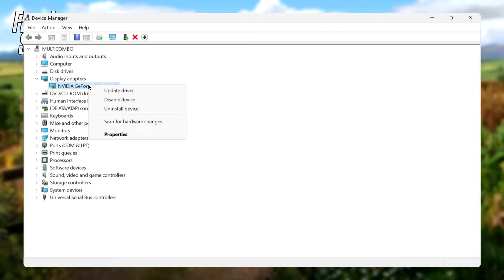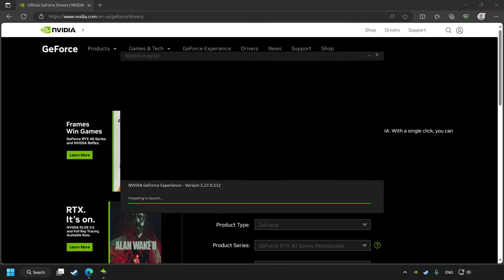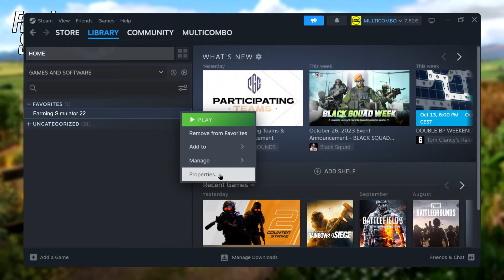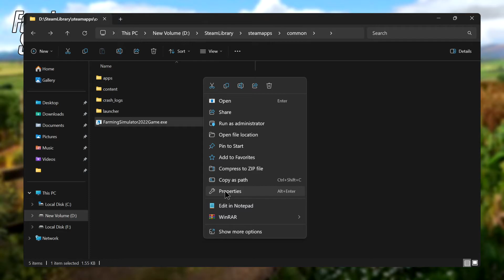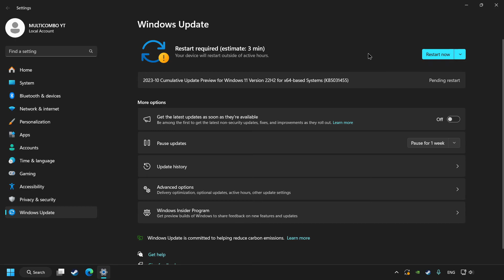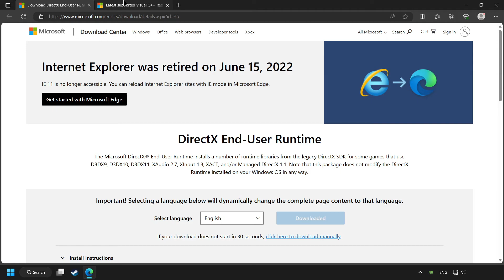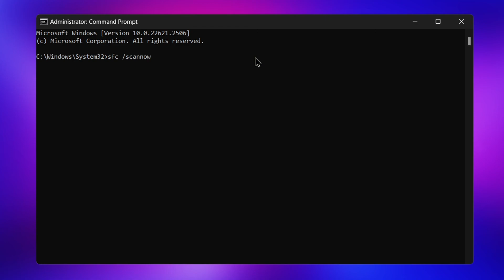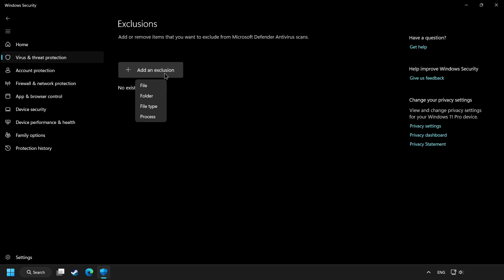FIX Farming Simulator 22 Crashing, Not Launching, Freezing & Black Screen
In this video I am going to show How to FIX Farming Simulator 22 Crashing, Not Launching, Freezing & Black Screen

FIX Farming Simulator 22 Game Steam Unable to start, Stuck On Loading Screen Issue & Crashing at Startup & Not Opening, Not Working, FPS Problem, Fatal Error & Display Problems

🖥️ PC Specs:
CPU: Intel Core i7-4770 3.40GHz
Memory: 16GB HyperX DDR3
HDD: Toshiba 1TB
SSD: Kingston 240GB
Graphics Card: ASUS GeForce RTX 3060 12GB GDDR6
Operating System: Windows 10/11